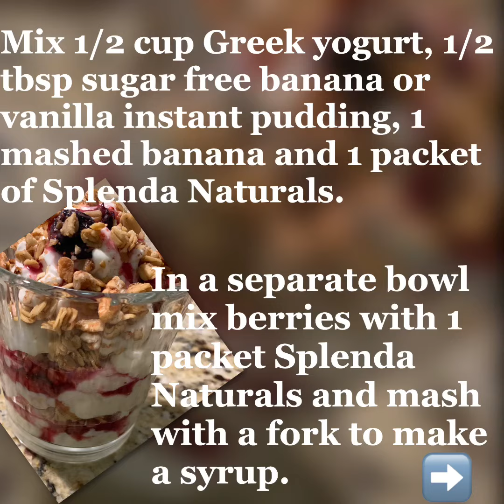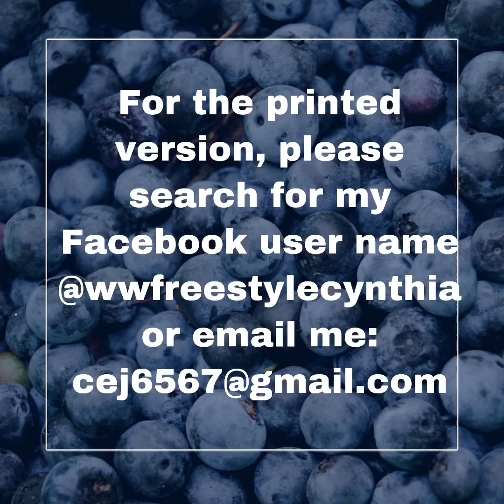Banana Yogurt and Berries Parfait (2 SP)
WW Freestyle